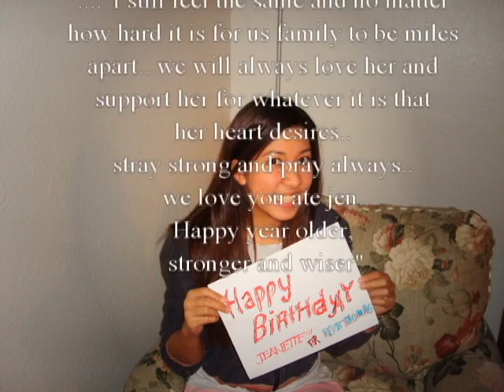Jen's Tribute 2